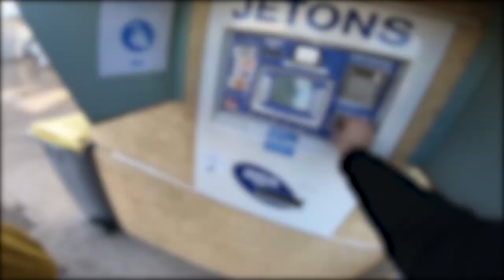PAIKA BIKE - UN LAVAGE MOUVEMENTÉ 🤪😂